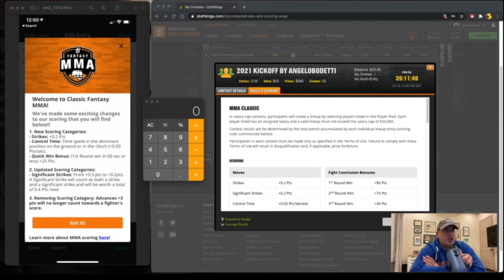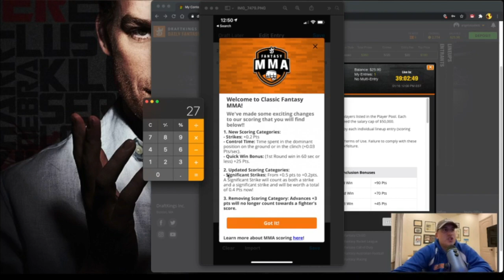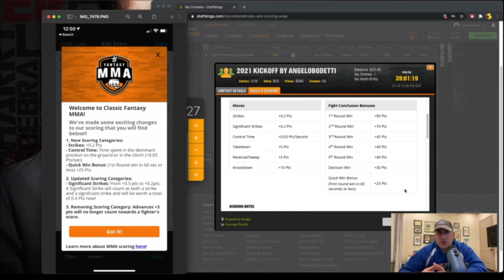DraftKings New MMA Scoring Rules Explanation | DraftKings for UFC Scoring Changes 2021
This video is a breakdown of DraftKings' new scoring rules for UFC/MMA contests. They've added new ways to earn points, changed existing criteria and eliminated transition points. In this video I walk you through the changes as well as if you should change how you draft your line-ups based on the new criteria.

✅  COMPETE AGAINST US IN OUR DRAFTKINGS LEAGUE ✅